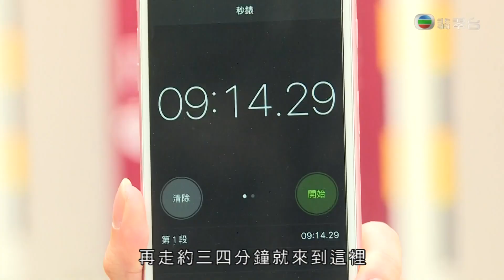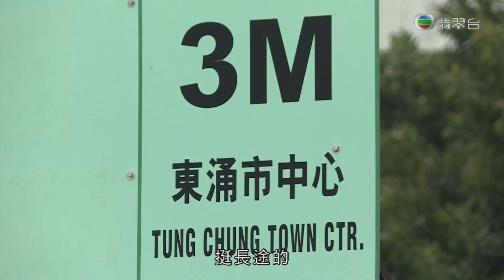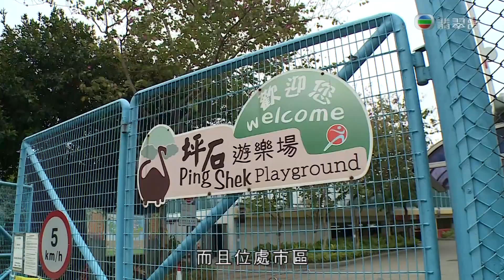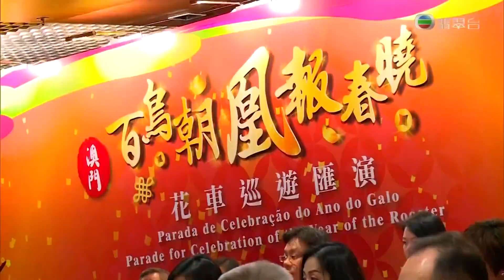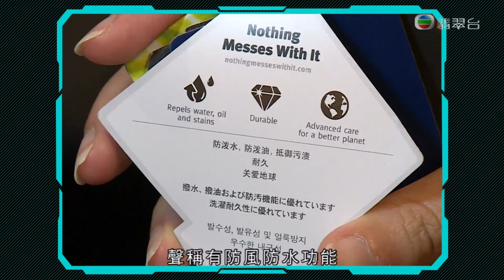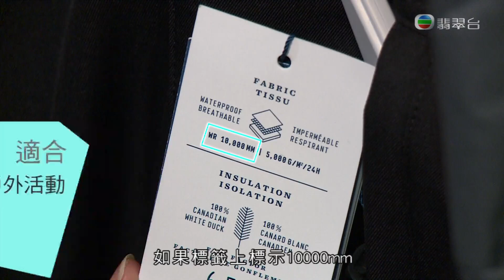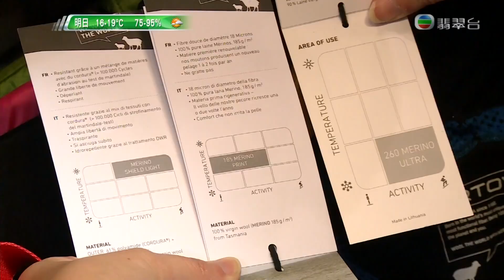東張西望｜新居屋推出150萬上車梅窩置業｜澳門花車巡遊匯演｜多功能外套選購測試指南｜朱凱婷 陳庭欣 區永權 朱智賢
台灣有男士穿上聲稱防風、防水的保暖外套登山，中途卻發覺外套根本不抵冷，引起網民熱論。《東張西望》將片段傳閱登山專家鍾建民一看，他卻指外套可能有效，登山男感冰冷或另有原因！鍾建民教大家一種可以禦冷的衣物穿着方法。記者亦到實驗室，請來學者示範防風、防水外套的厲害。

房委會下月推售2,100伙新居屋，分別位於彩虹及梅窩，居屋售價雖然比市價平一截，但可能換來高管理費、高交通費及步程長的不便，記者實地視察新居屋地皮環境，小市民是否值得藉此「上車」？

麥明詩、陳凱琳炮製特色賀年菜，讓吳業坤品嚐。坤哥對她們所製的美食有甚麼評價？享用美食之餘，三人亦分享過去的合作經歷及來年計劃。另外，送上澳門春節花車巡遊的活動花絮片段。